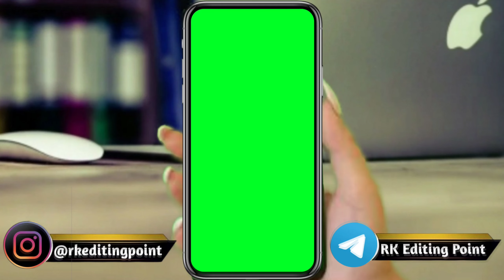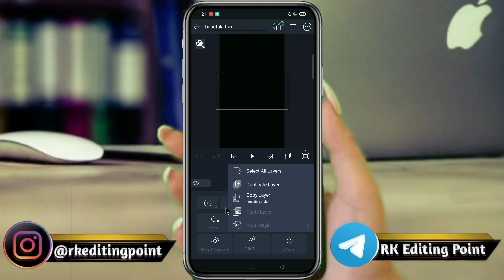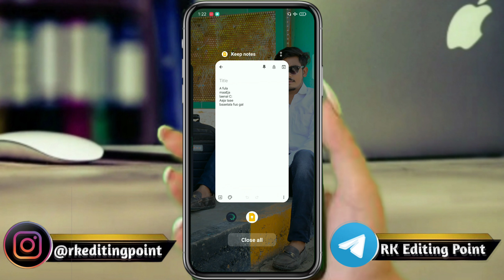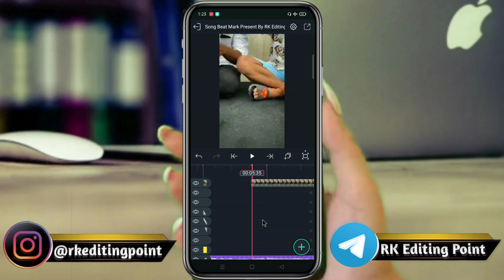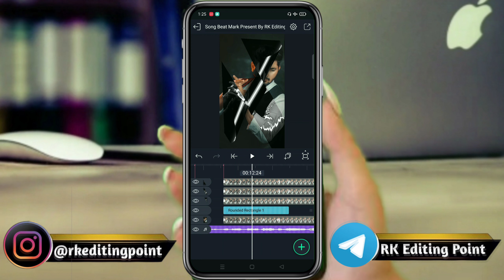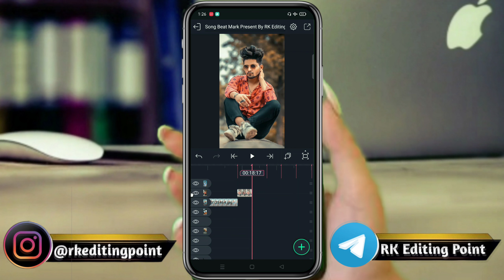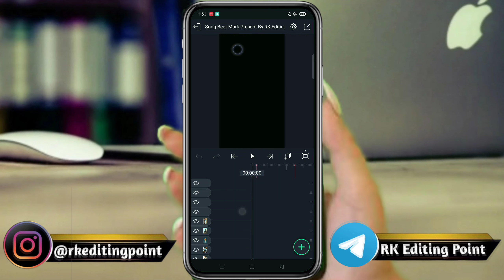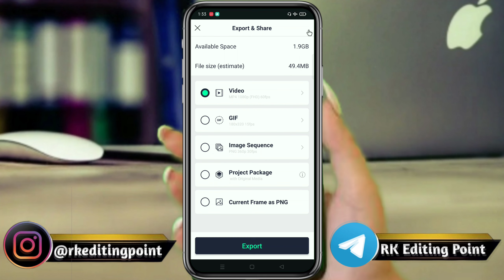यार को बर्थडे Dj की प्लेट टूटेगी Happy Birthday Alight Motion Video Editing 2022 | Rk Editing Point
Hi Friends aaj ke is video mein batana walon ki Kaise alight motion application Is Tarah Ka Happy Birthday Status video Kaise editing kar sakte ho

rajasthani dj song status editing alight motion
marwadi happy birthday status editing
rajasthani dj remix status editing
happy birthday status video maker
amazing birthday status editing

Pictures : Pintrest